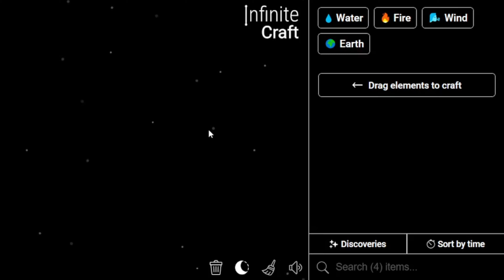How to Make NFL in Infinite Craft | Get NFL in Infinite Craft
Master the art of crafting with our Simple Infinite Craft Recipes Tutorials! Learn how to obtain a NFL in the immersive world of Infinite Craft. Unleash your creativity and explore the possibilities with our step-by-step guides!

📜 Featured Infinite Craft Recipes:

NFL ,